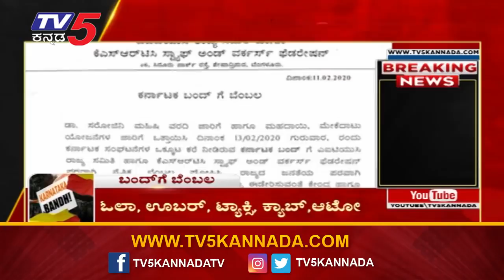ಕನ್ನಡ ಪರ ಸಂಘಟನೆ ಒಕ್ಕೂಟದಿಂದ ಬಂದ್​ಗೆ ಕರೆ | Karnataka Bandh | Sarojini Mahishi | TV5 Kannada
ಕನ್ನಡ ಪರ ಸಂಘಟನೆ ಒಕ್ಕೂಟದಿಂದ ಬಂದ್​ಗೆ ಕರೆ | Karnataka Band | Sarojini Mahishi | TV5 Kannada